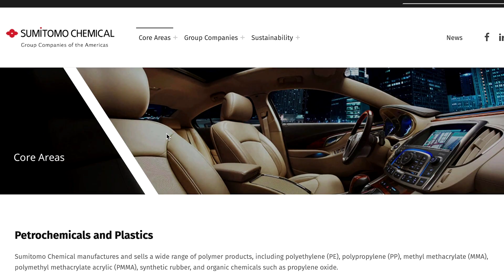Inside the lab making enzymes for next-gen bio-plastics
London-based FabricNano is developing enzymes and a system that will allow the global chemical industry to end its dependence on fossil fuels and produce the plastic products the world still uses without the pollution that currently goes with them.